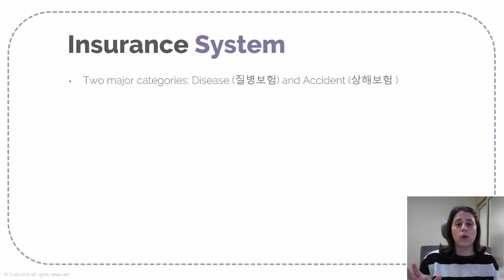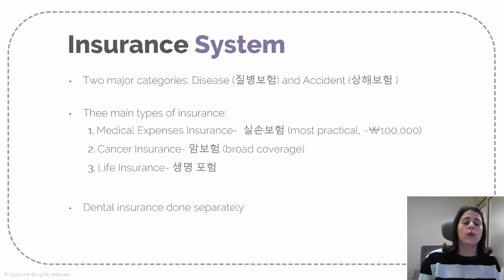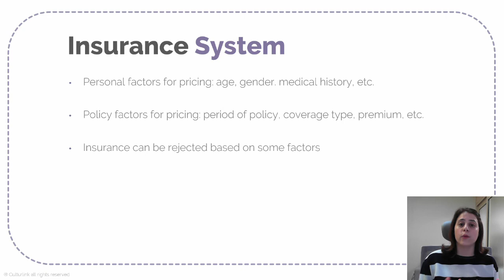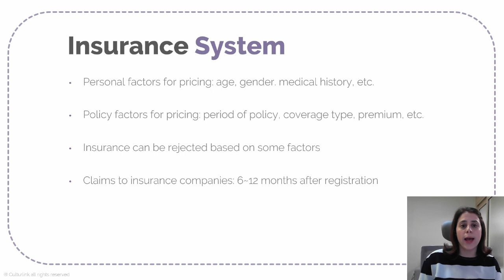Medical Insurance System